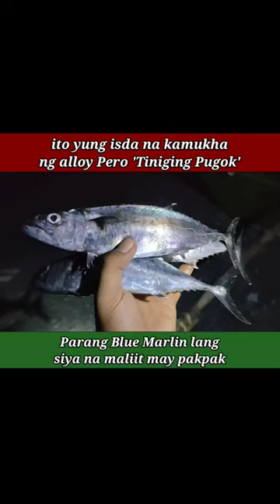Ang isdang kamukha ng alloy pero Tanigue siya na maliit parang blue marlin na maliit